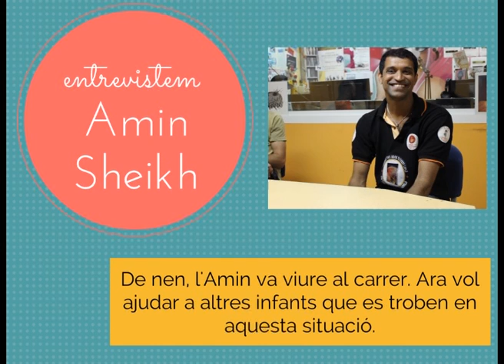Amin Sheikh: "Faré una cafeteria on treballin els nens del carrer"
Quan era un nen, l'Amin Sheikh va viure als carrers de Bombai durant 3 anys. Després, l'orfenat Snehasadan va esdevenir la seva llar. Ara, vol fer realitat el seu somni de muntar una cafeteria-biblioteca on els infants i joves de l'orfenat puguin treballar i gaudir. Per aconseguir diners per al seu projecte està venent un llibre, la seva autobiografia, que a Catalunya es pot comprar a diversos llocs, com ara, les llibreries Laie i +Barnat a Barcelona o a l'Abacus de Tarragona.